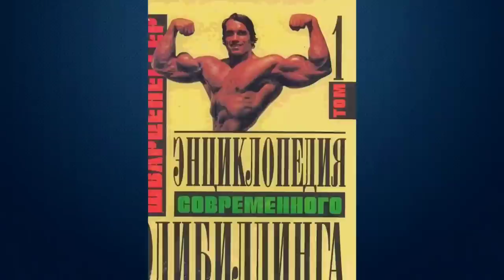Arnold Schwarzenegger Success Story Only Few Knows About